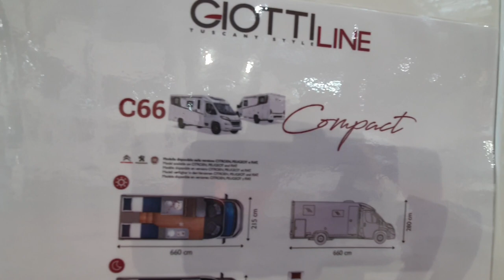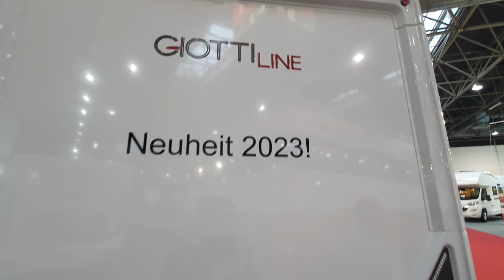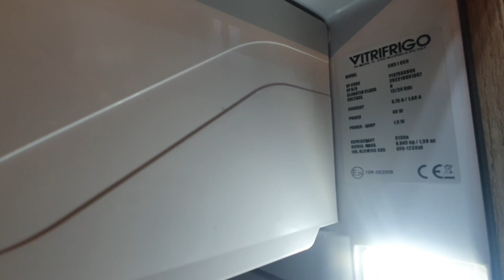Messeneuheit Giottiline C66 Compact Modell 2023 | teilintegriert mit nur 2,15 m Breite | CSD 2022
Zusammen mit Marco vom Autohaus Hillebrand stelle ich Euch den neuen Giottiline C66 Compact vor. Das teilintegrierte Wohnmobil ist mit nur 2,15m Breite sehr kompakt gebaut, dadurch ideal auch für die Stadt. Mit 6,60 m Länge findet man fast noch immer einen Parkplatz in der Stadt.

Kontaktdaten:
Automobile Hillebrand GmbH & Co KG
Standort Paderborn, Frankfurter Weg 42, 33106 Paderborn
Herr Marco Sander

Kapitel:
00:00 Intro
00:40 außen
02:30 Roomtour
15:30 Verabschiedung

Equipment / Ausstattung:
* Funkmikrofon ALT SYNCO G1 A2
* Funkmikrofon NEU SYNCO G2 A2
* Gimbal DJI Osmo Mobile 3
* Drohne DJI Mini 2